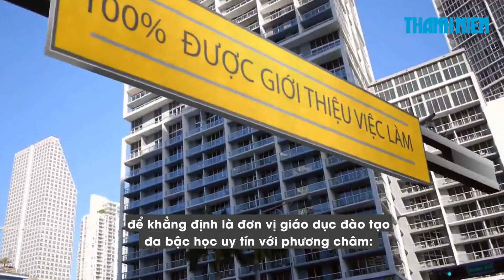Trường ĐH Gia Định lập cầu truyền hình kết nối sinh viên với doanh nghiệp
Trường ĐH Gia định sẽ triển khai mô hình học kì doanh nghiệp thông qua hình thức cầu truyền hình. Mục đích của mô hình này là nhằm nâng cao chất lượng đào tạo và tiết kiệm chi phí cho sinh viên.

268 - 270 Nguyễn Đình Chiểu, Phường 6, Q.3, TP HCM